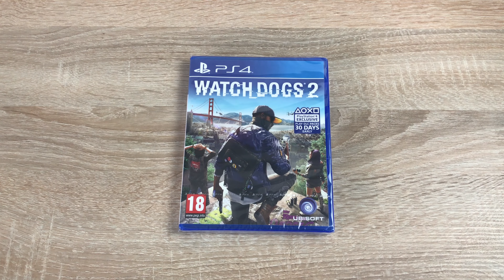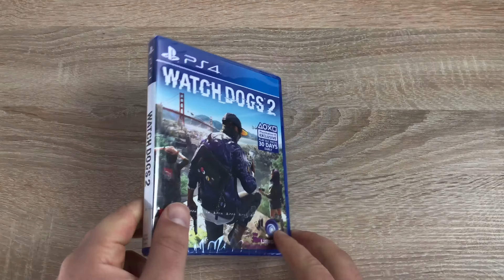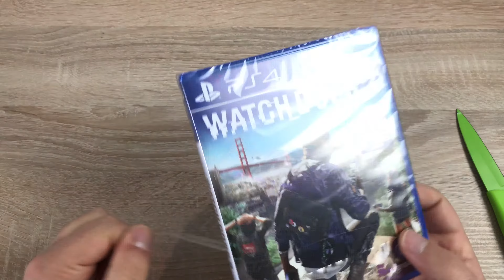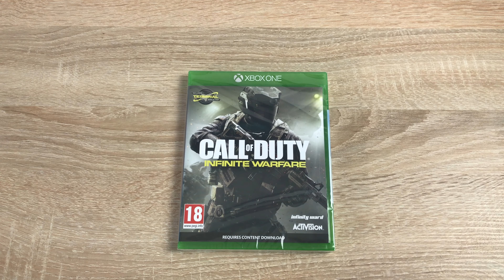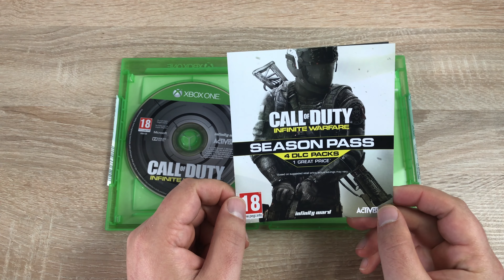Call of Duty Infinite Warfare and Watch Dogs 2 Unboxing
In this video i go through the games i picked up over the Black Friday weekend.

Our Social Bubble

If you would like to get in touch this is our email address and if you have a product that you wish for me to review on our channel please also use the email below.